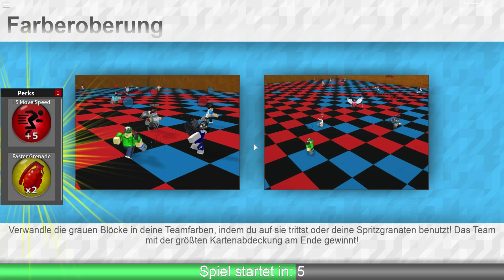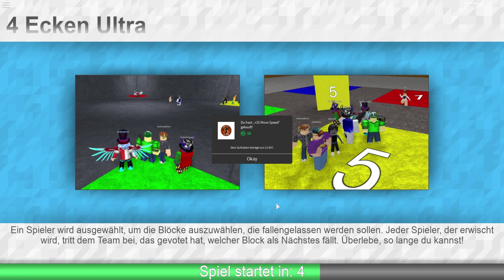DIE WÄNDE KOMMEN NÄHER?! - Roblox [Deutsch/HD]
► Mein Equipment!:

► Mischpult*: http:/► Mikrofon*
/amzn.to/1ztFJAQ